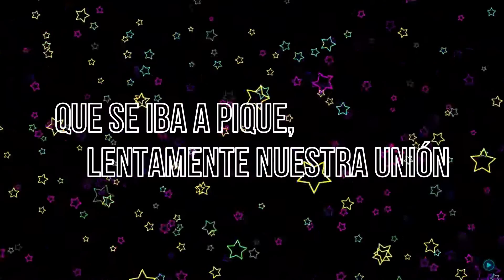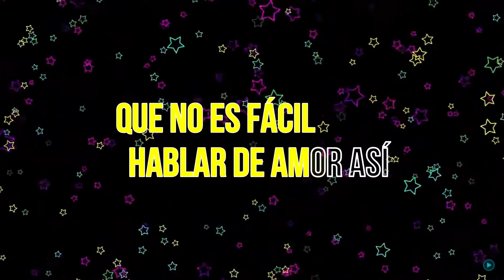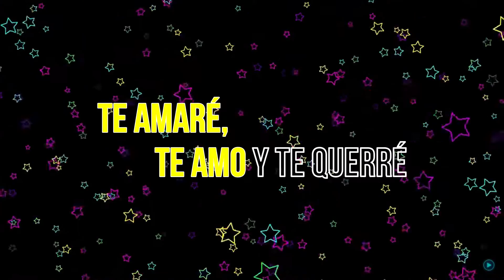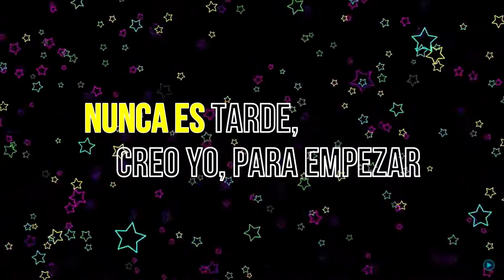Mari Trini - Te amaré, te amo y te querré (KARAOKE)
La gran Mari Trini y el tema "Te amaré, te amo y te querré" ahora en versión karaoke .